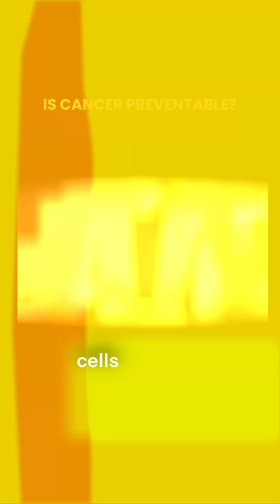Is Cancer Preventable?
Dr. Sodhi says — our genes are not our masters; they’re our slaves.
What you eat, how you breathe, how you sleep — these are the commands that shape your biology.

Modern science calls it epigenetics — the ability to turn genes on or off through daily habits.
Ayurveda called it the science of balance thousands of years ago.

🫁 Eat right.
🌿 Breathe right.
😴 Sleep deep.
💫 Reduce stress.

Because prevention isn’t magic — it’s rhythm.

Share this with someone on a healing journey.
Follow @Dr.VirenderSodhi for more myths, science, and truths about cancer and holistic health. 🌿